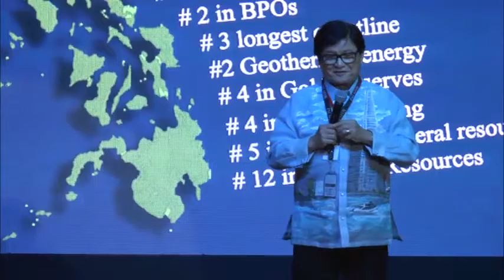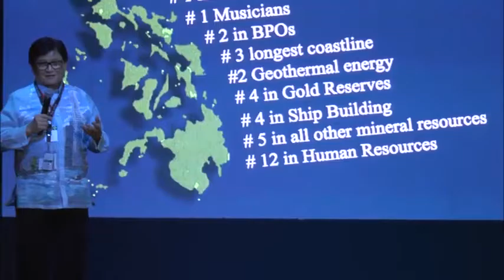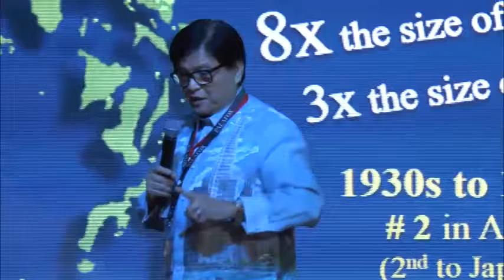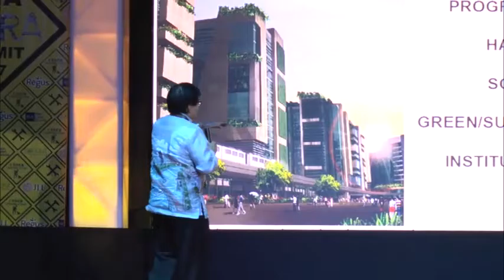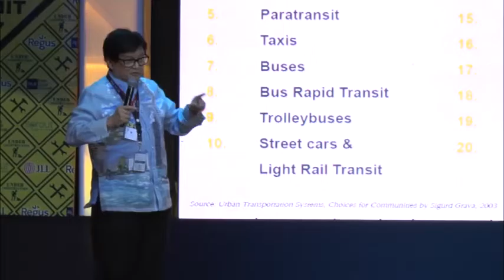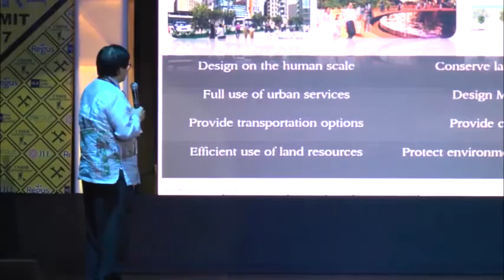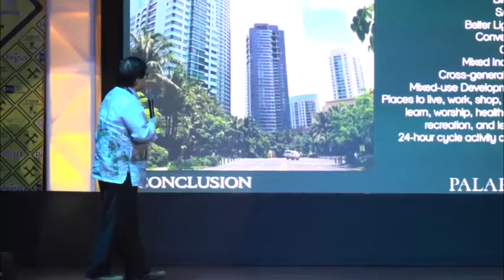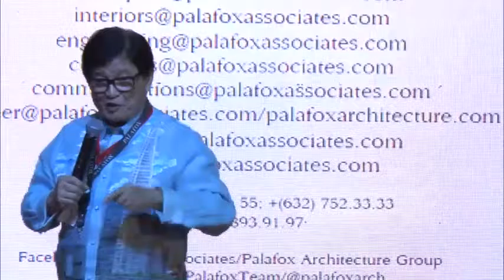Jun Palafox - Asia Infra Summit 2017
Jun Palafox
Principal Architect-Urban Planner and Partner
Palafox Associates
PRESENTER: Jun is considered one of Asia’s the most prominent architect and urban planner. His first was the first to be rated among the top architecture firms in the world by Architecture Magazine.